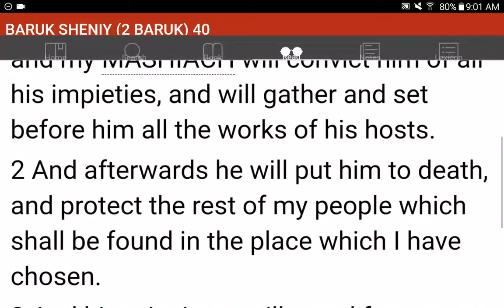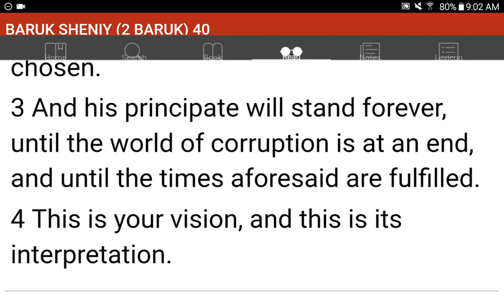💜h?™ "What's the MOST HELPFUL & SIMPLEST WAY that WORKS?"™ GIVE 1P/Month NOW! GCash